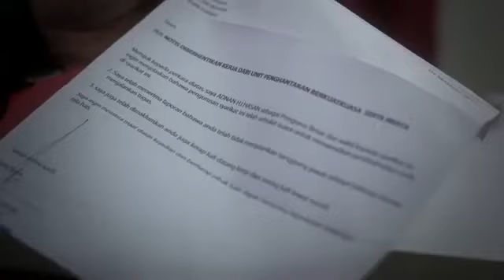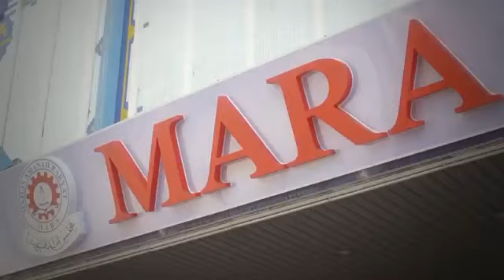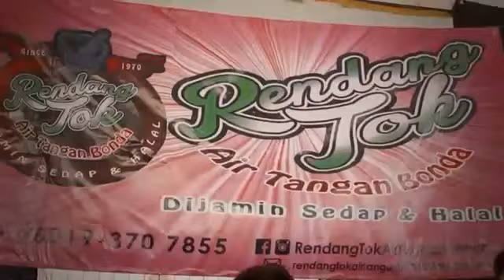COMING SOON CHOR & CHAH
Bermula 19 April 2021, setiap hari Isnin dan Selasa. Drama mini bersiri Chor & Chah hanya di Youtube Suhan Chanel.